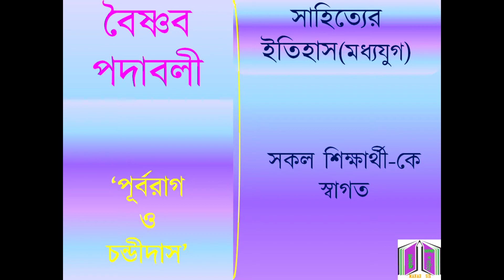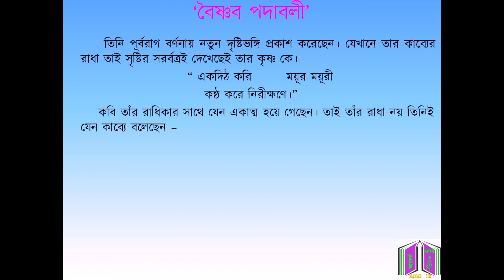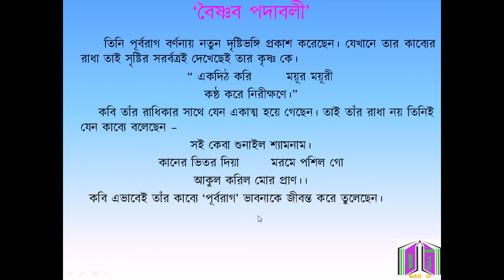পূর্বরাগ ও চন্ডীদাস // Purborag //Chandidas //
পূর্বরাগ ও চন্ডীদাস

বা Twiter WhatsApp - এ যে কোনো সাহিত্য ও ব্যাকরণ ক্লাসের জন্য যোগাযোগ - 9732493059